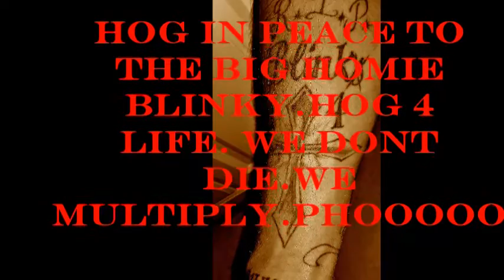LOCO C HOG IN PEACE BLINKY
ANY PERSON GROUP OR WHATEVER THAT OPPOSES THIS,CAN GET THE FUCKIN BUSINESS. REAL BACK$TREET$ HOG.FROM THE REAL OGs TO THE REAL YOUNG Gs.ALABAMA BLOCK HOG.DONT ACT sURPRIsED